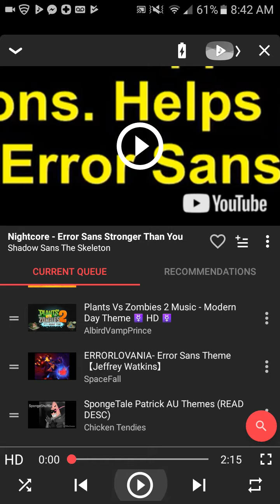Error sonic stronger than you